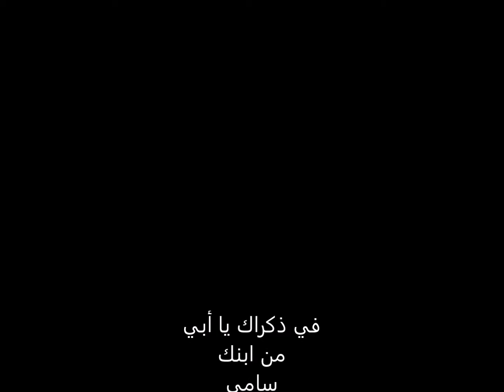أبي في ذكراك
قصيدة في ذكرى رحيل والد الشاعر سامي الشرقاوي